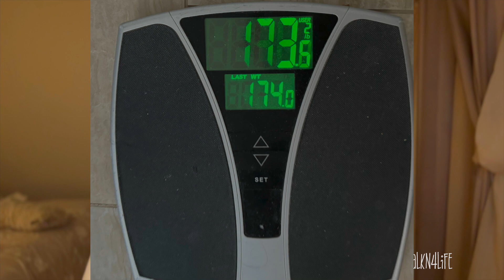Health & Healing at 55 | A Day of Struggle | Weight In 😣 | Learning to Belly Dance "New Moves" 💃🏼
Hi everyone! Today I want to talk about a day I had where I struggled, but nevertheless I am feeling good and motivated to keep going! I will have a weigh in for you, not the best, but definitely determined to get to the 160's. I also am excited to learn a new belly dance routine!